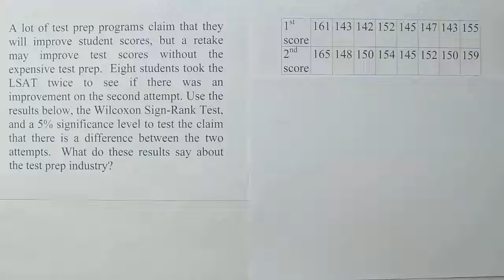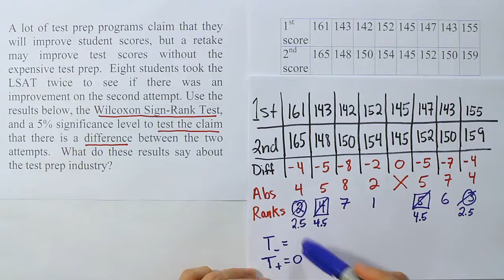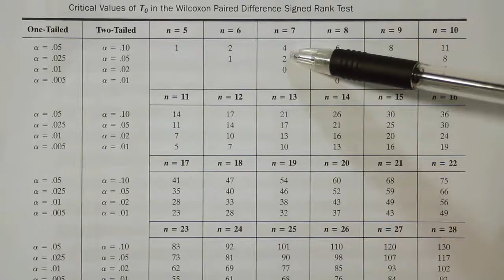Performing a Wilcoxon Signed-Ranks Test in Nonparametric Statistics, Problem 2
In this video, we demonstrate how to perform the Wilcoxon Signed-Ranks Test, which is a nonparametric replacement for the dependent t test.

This video is part of the content available for free